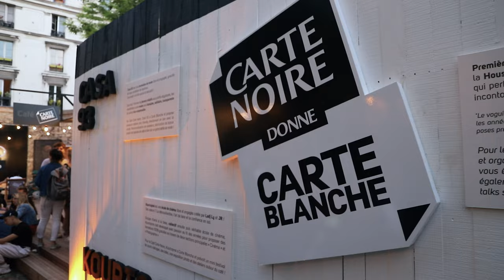TAG TEAM VIRGIN RUNWAY at The Color Block Ball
TAG TEAM VIRGIN RUNWAY at The Color Block Ball, by The New International Mother Matyouz Ladurée & Carte Noir at Le Café A, Paris.